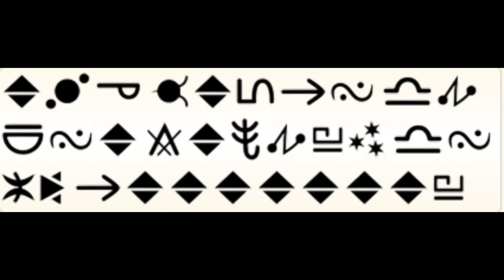Bill Cipher being the best character In GrAviTy ToWn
This video Is a compilation of all my favourite moments In the show about Bill.